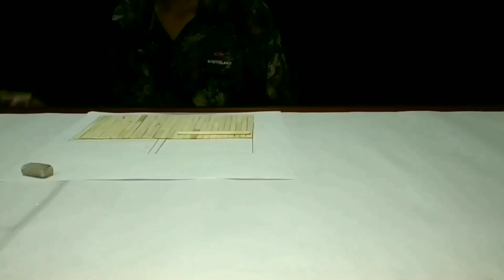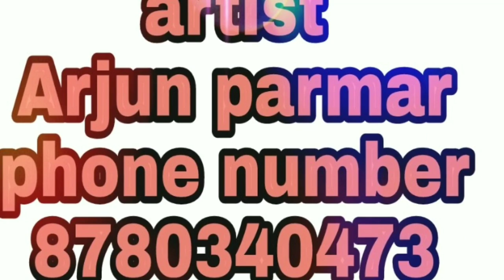How to make popsicle sticks house 🏠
as usual we know that many things are creating in this world but some things are creats like a miricle,

hello this is Arjun parmar m from a village but with innovative ideas, I've created this small popsicle sticks villa with full of greenery

 thanks